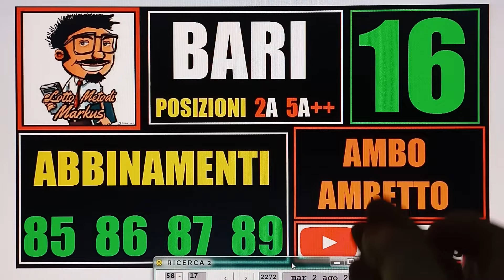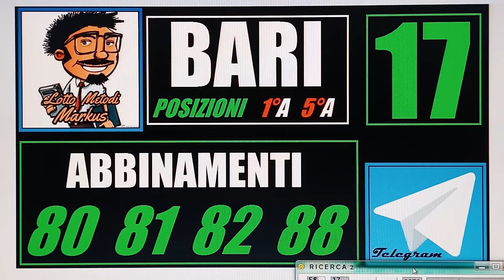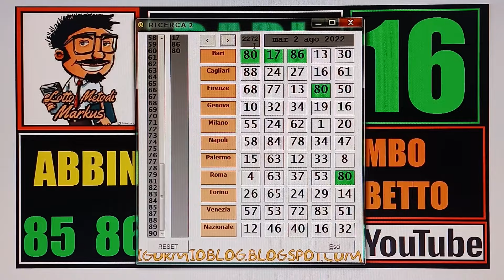IN MASSA !! BARI 17 - 86! AL PRIMO COLPO! AMBETTO SECCO RUOTA UNICA !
Ciao Benvenuto\a SONO SU TELEGRAM NON PIU’ SU WHATSAAP
Oppure , salvare il numero sul proprio telefono e rinominarlo come
Markus Lotto

90 star,90 la paura,90 da paura,